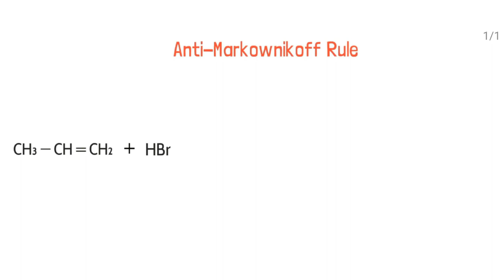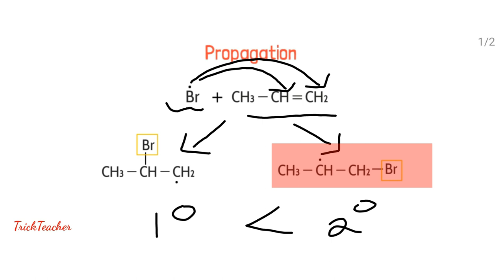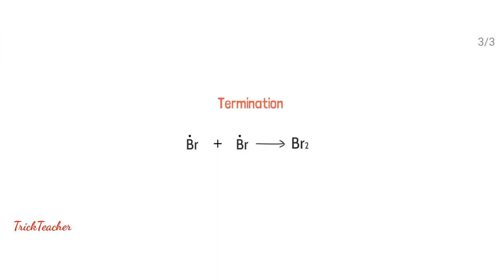Anti Markovnikov Rule In Malyalam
explaining Anti-Markovnikov rule in malayalam
For the correct understanding of the content of the video please watch the video on markoniove rule first..